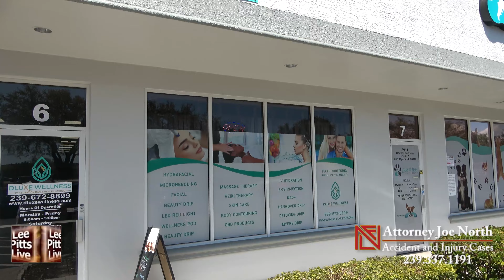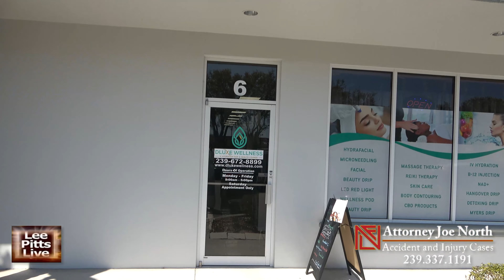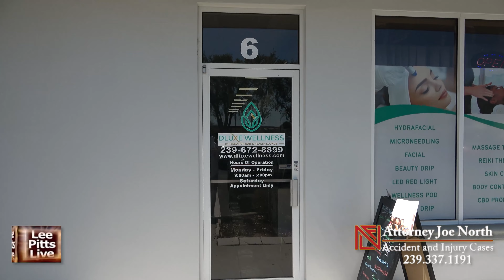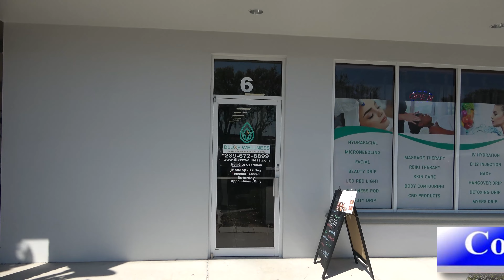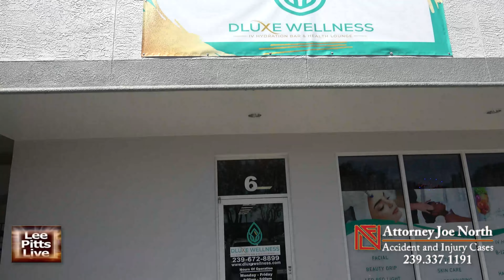DLUXE Wellness on Lee Pitts Live on WINK/CW 6. They discuss grand opening.